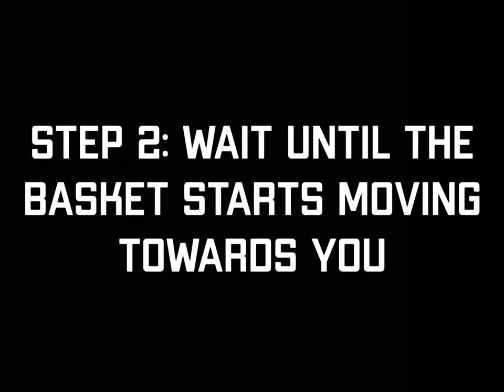How to Score 3 Points in Basket Brawl Without a Super!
Found this cool little trick and decided to share it, hopefully it is helpful!!

Song is called Candyland